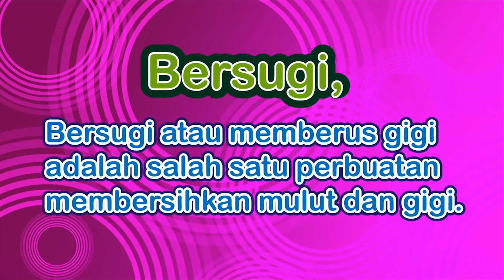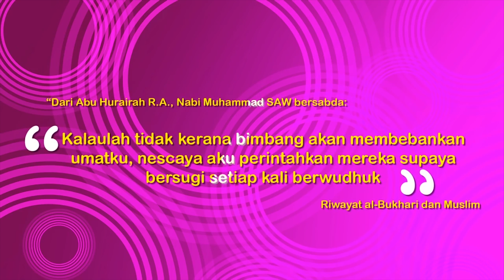IMAN & SARA - Bersugi | Stories For Kids | Kids Story | Kids Songs